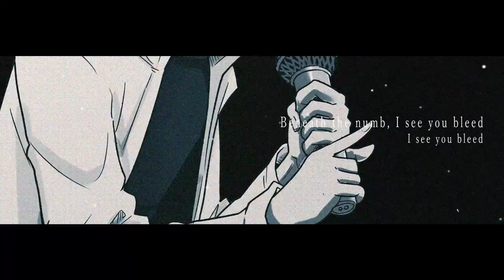We Are The Vanguard with DEMONDICE / ナノ (Shorts ver.)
We Are The Vanguard with DEMONDICE / ナノ
lyric : ナノ
Rap words：DEMONDICE（@DEMONDICEKAREN）
Music & Arrange : Carlos K.

Creative : Taka.

== LIVE INFO ==
『NOTHING BUT NOISE』
日時：2023年4月8日(土)　開場 15:00 / 開演 16:00
ゲスト出演：＿＿（アンダーバー）、KIHOW(MYTH & ROID)、DEMONDICE
会場：渋谷ストリームホール
料金：6,500円

音楽